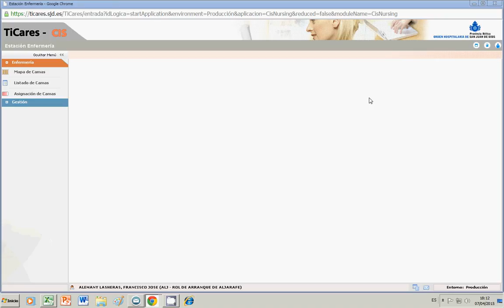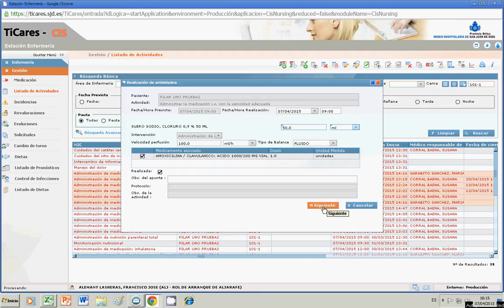TiCares_listado de actividades_01